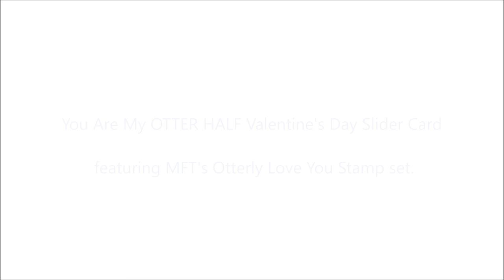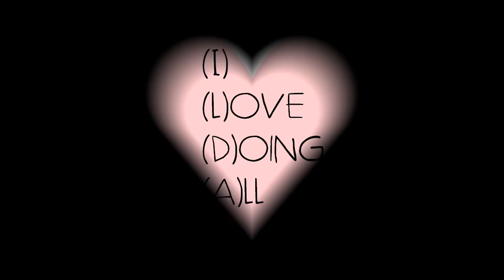You Are My OTTER HALF Valentine's Day Slider Card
• Hampton Art Stamp Perfect tool - Discontinued
• Misti Stamp Tool Original Size
• Neodymium Block Magnet
• Painter's Mate Painting Tape
• Kuretake Gansai Tambi Water Colors,​ 36-Color Se
• Tim Holtz Detailer Water Brush
• Majestic Royal and Langnickel Brush Set
• Inkadinkado Embossing Magic
• Tsukineko VersaFine ONYX BLACK Ink Pad
• WOW! Embossing Powder Ultra High 15ml-Clear Gloss
• Black & Decker HG1300 Dual Temperature Heat Gun
• Quilled Creations PRECISION TIP Applicator Bottle
• Ranger .5 Oz. MINI MULTI MEDIUM MATTE Glue
• Sizzix Big Shot Magnetic Platform
• Tombow Mono Permanent Adhesive
• Scotch Quick-Drying Tacky Glue 4Oz
• 3M Scotch 1/2-Inch Double-Sided Foam Tape
• EK Success Craft Tweezers
• American Crafts Galaxy Marker
• Ranger Inkssentials Glossy Accents, 2-Ounce